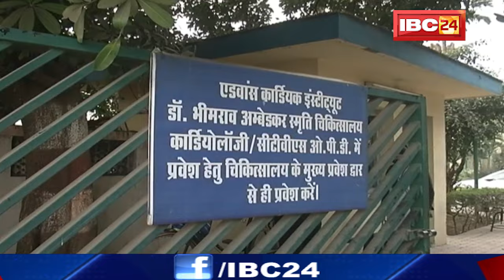Raipur Mekahara Hospital में Open Heart Surgery। Health Minister ने की Doctors की तारीफ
IBC24, Raipur Mekahara Hospital में Open Heart Surgery,  14 January को महिला का हुआ सफल Operation, मरीज से मिले Health Minister, स्वास्थ्य मंत्री ने की Doctors की तारीफ, कहा- Heart Surgery बड़ी उपलब्धि